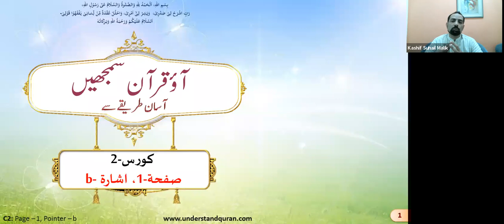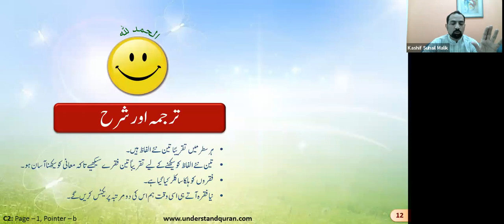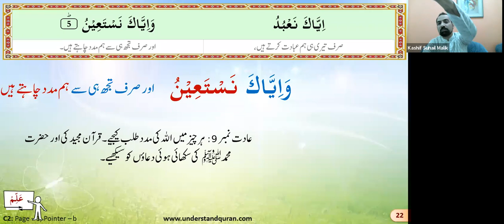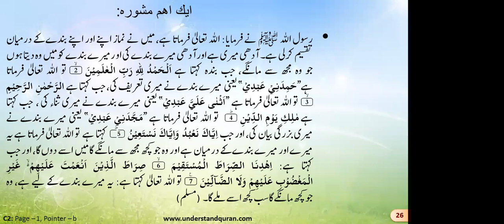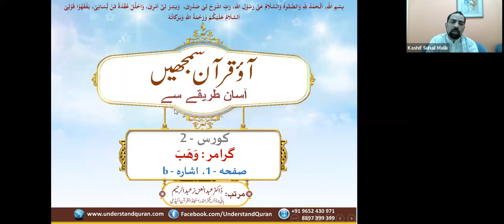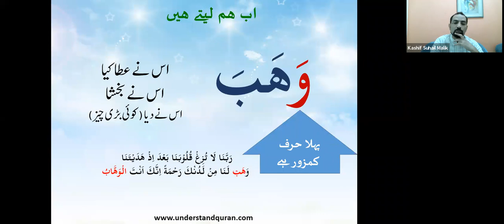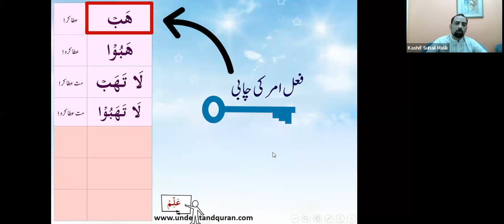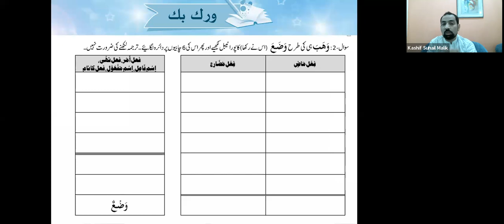QC2 Batch 87 1b